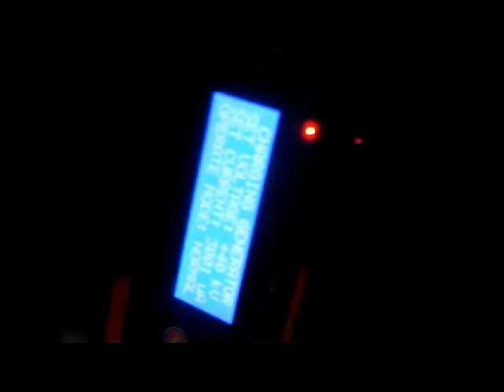Chipboard press process